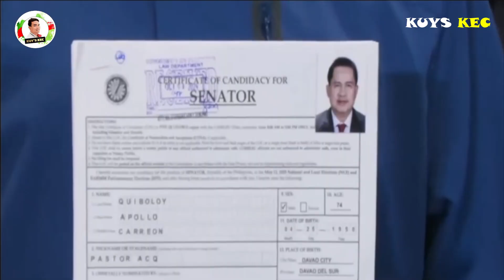APOLLO QUIBOLOY Nagfile ng COC para sa SENADO | Kuys KEC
APOLLO QUIBOLOY Nagfile ng COC para sa SENADO.
Apollo Quiboloy’s COC filing criticized. Head of Workers' and Peasants' Party denies endorsing Quiboloy's Senate bid, Apollo Quiboloy files COC for senator, Quiboloy filed COC for senator .
Pagpapatuloy ng pagdinig ng Senado hinggil kay pastor Quiboloy.